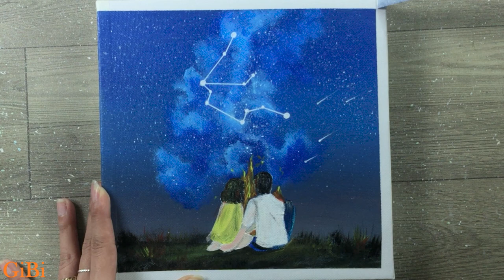Aquarius ♒ Couple looking Aquarius Stars / Zodiac Painting tutorial #8 / Satisfying ASMR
Hello :-)
Today's Painting is  Couple looking Aquarius Stars ♒ 🌌